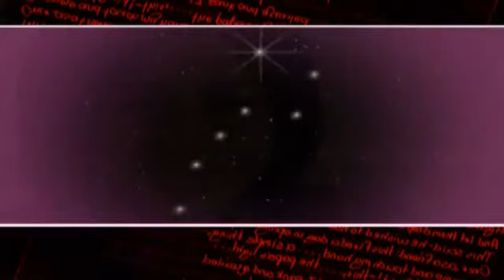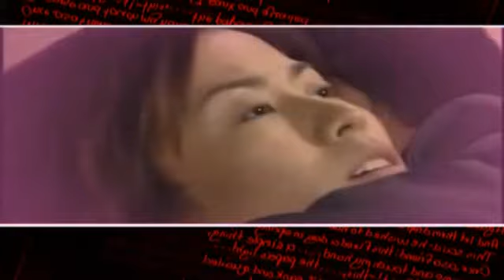Đợi Em Đợi Đến Anh Đau Lòng/等你等到我心痛-Trương Học Hữu/张学友